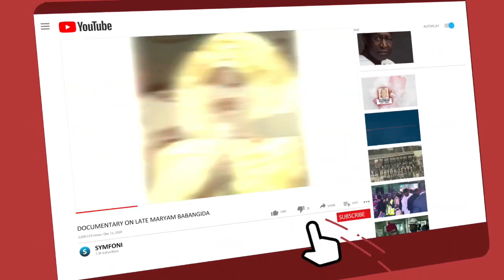Peter Obi addressing the public